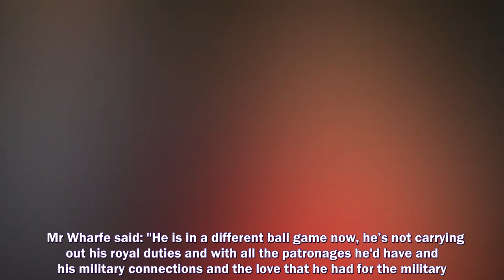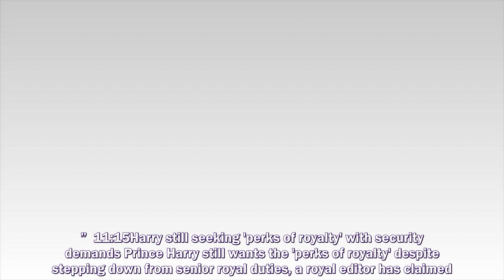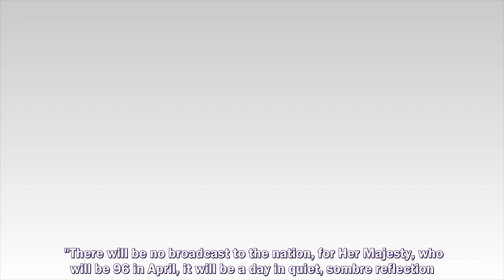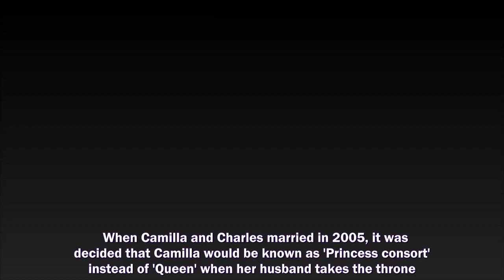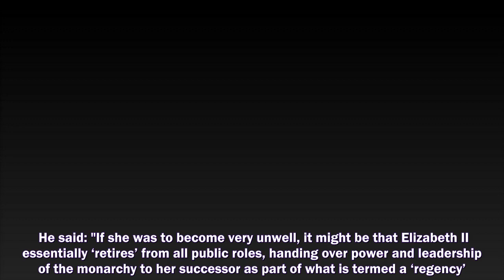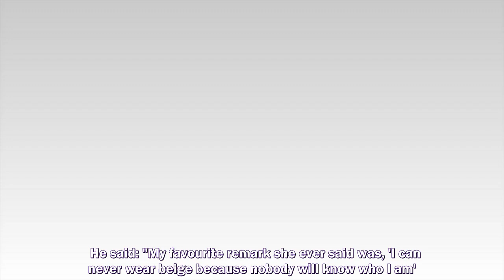PRINCE HARRY and Meghan Markle have been issued a stark warning by a royal expert, as it is revealed